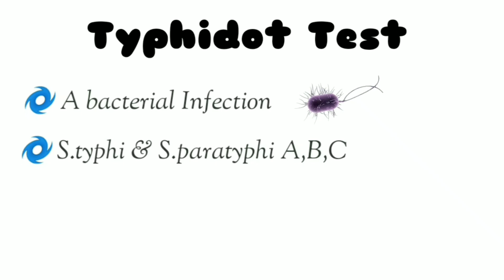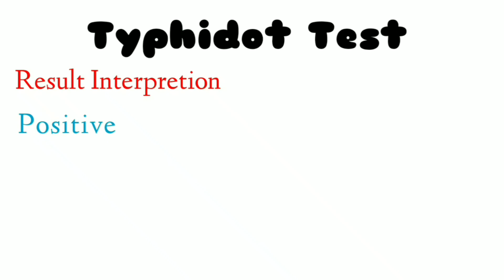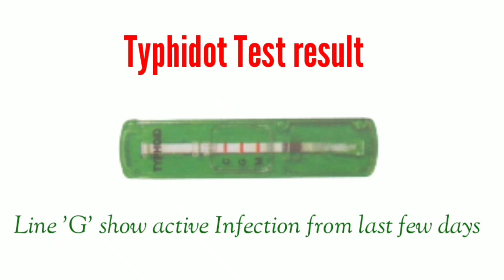टायफीडॉट टेस्ट क्या है? Typhidot test || Typhidot igm positive means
आप जानते हैं कि टाइफाइड और पैराटाईफाइड बुखार क्रमशः साल्मोनेला टाइफी और पैराटाइफी के कारण होने वाला बैक्टिरियल इंफेक्शन हैं, जो दूषित भोजन और पानी के सेवन से फैलता है।
इस वीडियो में आप जानेंगे कि टायफाइड के लिए किया जाने वाला टायफीडॉट टेस्ट क्या है और टायफीडॉट टेस्ट igg/igm positive का क्या अर्थ है?

00:00 Typhidot test
01:10 Typhidot igm positive means